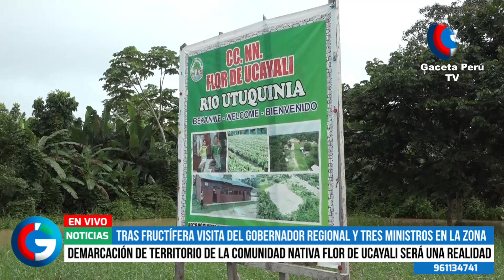Demarcación de territorio de la comunidad nativa Flor de Ucayali será una realidad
- Medio de Comunicación Digital - Transmite desde la ciudad de Lima para todo el Mundo.